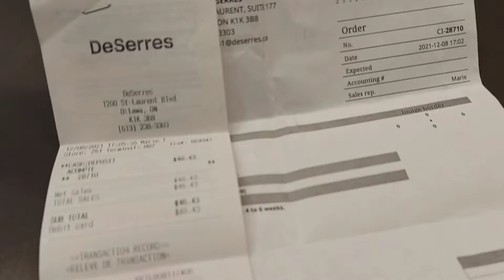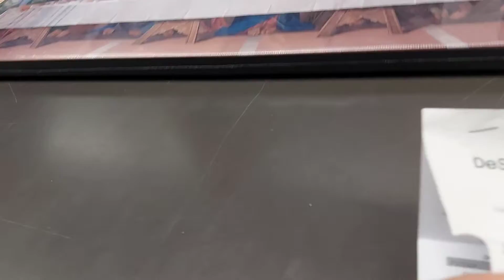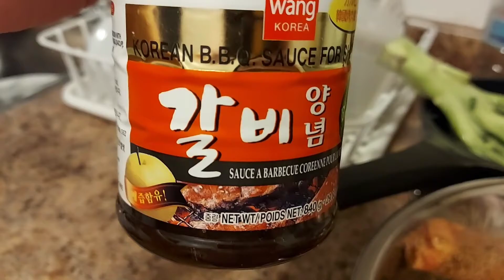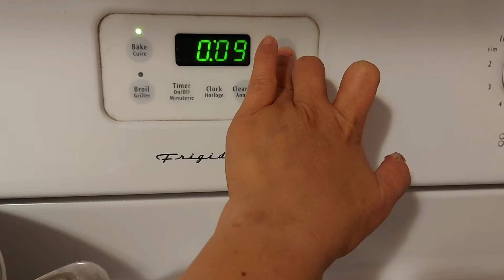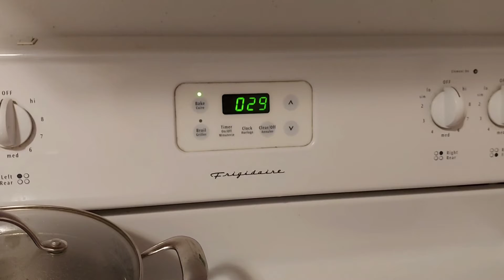January 19, 2022 to pick up my frame the last supper. Bake pork ribs for dinner.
on my video you can hear a sound. not my intention to copy the song.